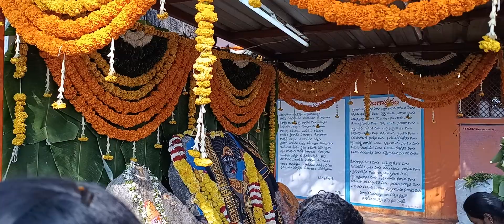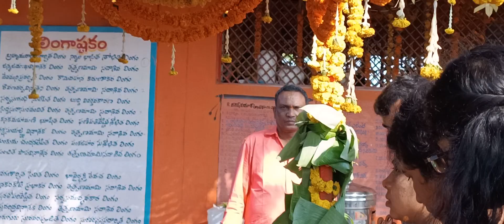🙏🙏Kaalabhairava gudi ekkada undi ? Telusukovalani anukuntunara mana channel lo ki velli chudandi